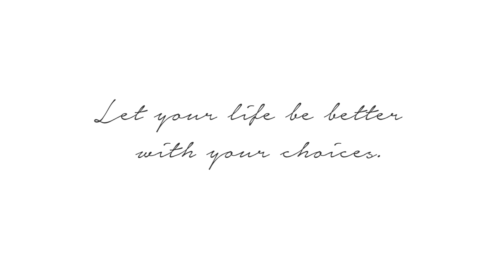Alif Teega. This is his choice. | Choices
Alif Teega share his experience that made him wiser now than he was  back then.

He chose to appreciate. He chose to be a better son.